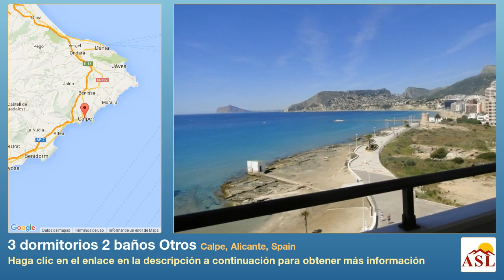3 dormitorios 2 baños Otros se Vende en Calpe, Alicante, Spain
Más información en Otros se Vende en Calpe, Alicante, Spain con 3 dormitorios, 2 baños

Frontline 6th floor three bedroom apartment situated on the Arenal beach in Calpe with fantastic panoramic views. Large terrace, double glazing in high quality finish, new fully fitted German kitchen, two bathrooms, airconditioning hot and cold, parking and trastero included in the price, Worth viewing!! build 120m2